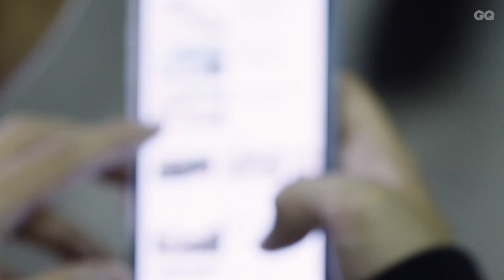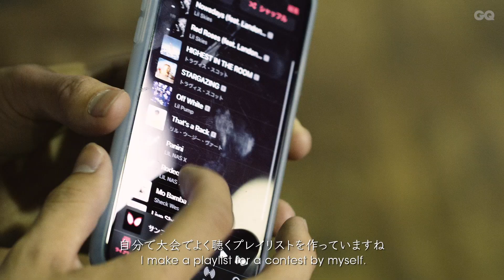ストリートの新鋭 “オールラウンドスケーター”池田大亮の素顔 | ATHLETICO JAPAN - #1 DAISUKE IKEDA, Pro Skater | GQ JAPAN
世界で活躍する若手のアスリートたちを追うドキュメンタリー・ビデオ・シリーズ「ATHLETICO JAPAN（アスレティコ・ジャパン）」がローンチ。第１回目のエピソードでは国内のスケートシーンの未来を担う真のオールラウンダー、プロスケーター池田大亮に密着した。2020年の東京五輪の種目にも決まったスケートボード。そんな次世代競技で活躍するアスリートには、いま応援したくなる魅力がたくさん詰まっていた──。

池田大亮（いけだ だいすけ）プロスケーター
世界最高峰プロツアー「SLS（ストリートリーグ）」に挑む、若き天才スケーター。国内の大会はもちろん、海外のコンテストでも次々と好成績を残し、世界中から注目を集めている。東京五輪に最も近いスケーターとして呼び声が高く、日本ローラースポーツ連盟強化指定選手に選出され、今後さらなる活躍が期待されている。日本人として初の米大会「TAMPA AM」での優勝から、2019シーズンはアメリカでのSLSに参戦し世界に挑んでいる。